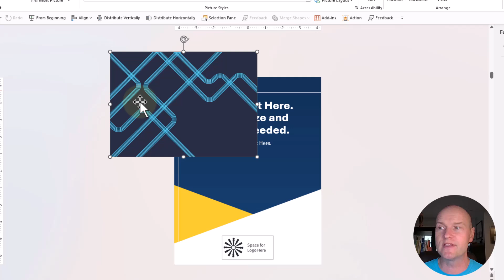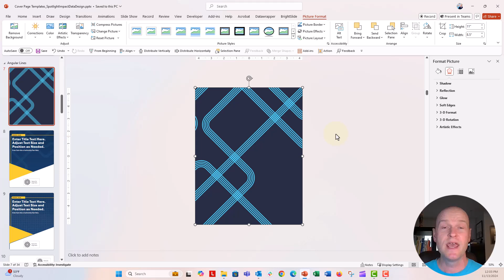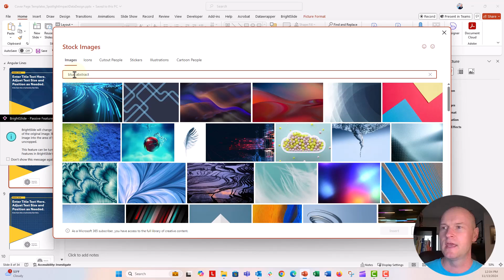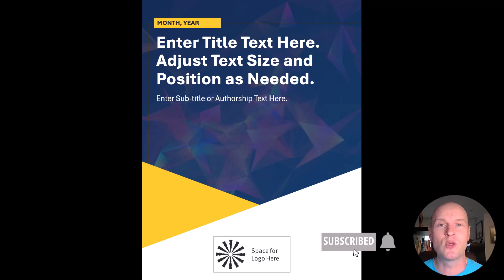How to Add Background Images to Cover Page Designs in PowerPoint! 🔥 [PPT Tricks]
In this step by step tutorial you'll learn how to use stock photos in PowerPoint to create engaging cover page designs for reports that you build in PowerPoint - or for you to export to as image files to add as cover page designs to Microsoft Word or other publishing design apps. The big trick is to add a stock image, I like to search for the slide color and then "abstract", add the image you like, send it to the back layer, and add a lot photo transparency - usually 80-90%. This gets you a really nice background design that's muted enough for your title text to contrast well on top of it and adds a lot of visual depth and slick looking design to your page. Give it a try and let me know how it goes in comments below!

⌚ *Timestamps*
00:00 Ahoy! 👋
00:45 Add Stock Photo to Background
1:37 Fill and Crop Photo to Slide Size
2:25 Add Photo Transparency
3:01 BONUS TIP! Change Photos in a single CLICK!